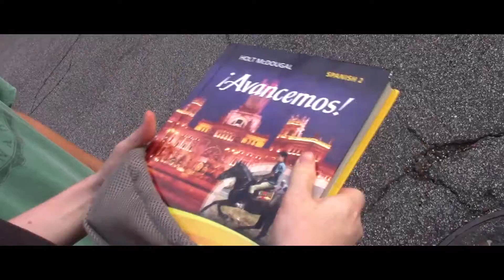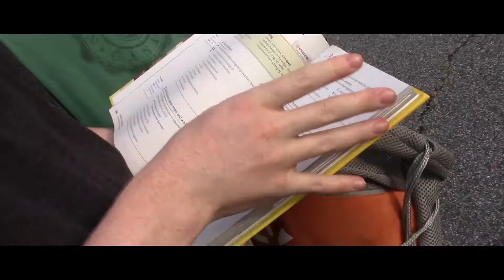The Search for Power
We've all been there... You're in the middle of a great game then your controller dies. Sometimes, drastic measures have to be taken to ensure your gaming session can continue.

All donations will go to buying new and better equipment for future videos.

*This isn't sponsored or anything, but if you're ever looking for music, the link below is the place to go. You can search by feels, tempos, and genres.